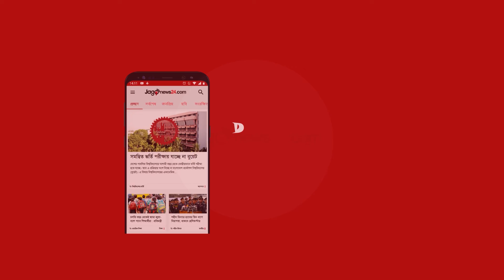ডিসেম্বরের মধ্যে টিকাদান সম্পন্নের আশা স্বাস্থ্যমন্ত্রীর || Jago News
ডিসেম্বরের মধ্যে টিকাদান সম্পন্নের আশা স্বাস্থ্যমন্ত্রীর